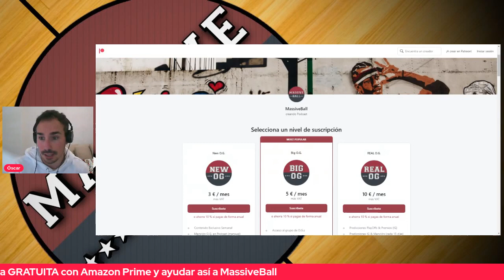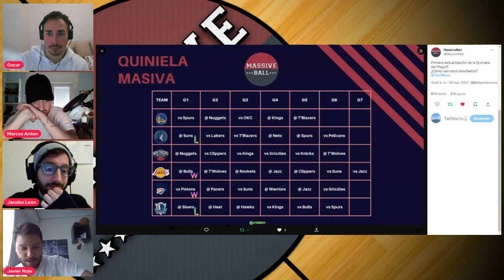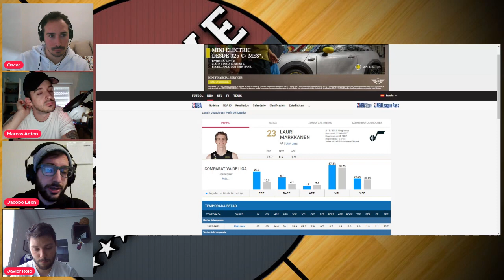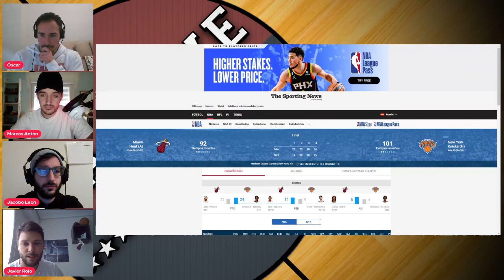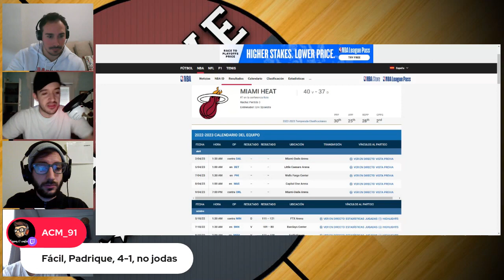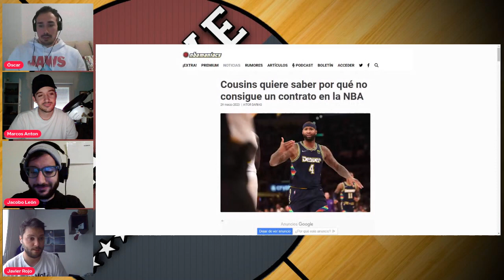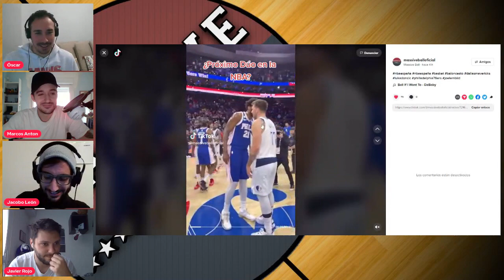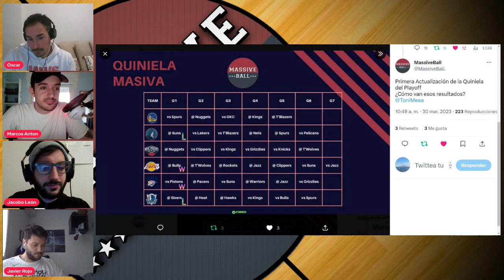🚨Podcast NBA🚨 | Debate: ¿Qué deben hacer los Dallas Mavericks? | Actualidad NBA